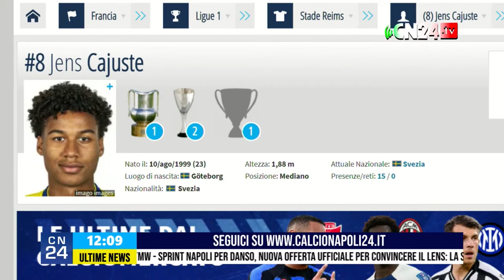Cajuste-Napoli, anticipazione CN24TV del 31 luglio!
Calciomercato Napoli - "Nessuno della stampa napoletana sa nulla, Cajuste è arrivato dal nulla e nessuno ne parlava", si legge da più parti nel tam tam social fra i tifosi. Eppure non è così. Come ogni trattativa che si rispetti, quando si entra nella fase calda, vi sono due strade: o gli addetti ai lavori, fra dirigenti ed entourage dei calciatori la rendono pubblica e ne parlano liberamente, o lavorano sotto traccia per l'accordo totale. Ma il nome sul taccuino dello scouting della SSC Napoli c'era da tempo, così come i primi sondaggi fino al gradimento del calciatore. Così è andata anche per Jens-Lys Cajuste.

Cajuste-Napoli: anticipazione CN24 TV

E allora è bene ricostruire la vicenda, perché il lavoro professionale che c'è dietro al calciomercato a volte ripaga. E se prima del 31 luglio questo nome non era mai circolato, nella mattinata del 31 luglio la redazione di CalcioNapoli24 ha ricevuto la soffiata dell'obiettivo Cajuste per il centrocampo. Lavorandoci tutta la mattina, per fare le dovute verifiche e ricevere le dovute conferme. E in apertura di trasmissione, a CalcioNapoli24 Live in diretta tv sul canale 79 del DTT, avevamo raccontato del profilo del nome nuovo di Jens-Lys Cajuste in orbita Napoli: una sintesi fra vice-Lobotka e vice-Anguissa. Raccontando del gradimento del calciatore per l'ipotesi SSC Napoli. E di un interesse che nasceva già nel passato, perché piaceva anche a Cristiano Giuntoli, oltre ad esser seguito e indicato da Micheli-Mantovani.

Già il 31 luglio, insomma, vi raccontavamo del gradimento totale del calciatore Jens-Lys Cajuste all'ipotesi Napoli. Nella stessa mattinata in cui, per onestà professionale, anche il collega Marco Conterio, giornalista di TMW, raccontava del gradimento del club partenopeo per questo profilo. Dopo le dovute verifiche, chiaramente, all'apertura della nostra trasmissione mercato, ne abbiamo raccontato i dettagli.

PALINSESTO YOUTUBE 🖥📱
LUN - VEN | 16.00 | Filo Diretto

DIGITALE TERRESTRE: canale 79
SKY - DIGITAL KEY: canale 5079
SMART TV: applicazione CalcioNapoli24Tv